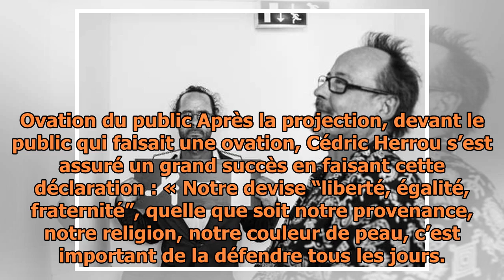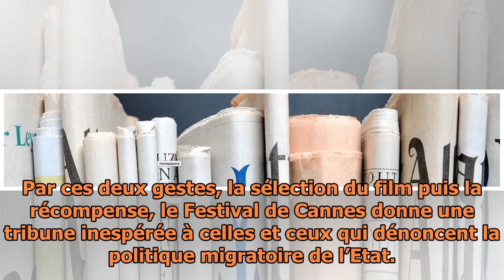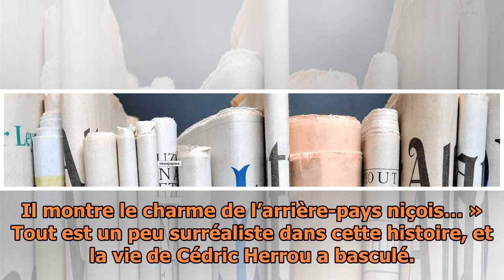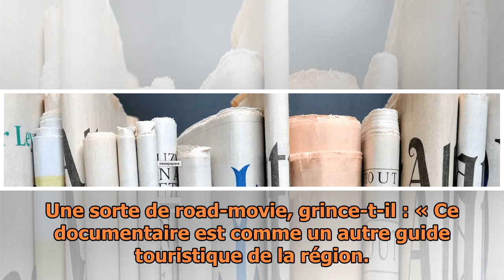Cannes 2018 : Cédric Herrou, de retour à Cannes en « officiel »